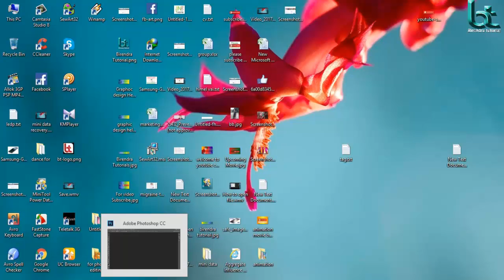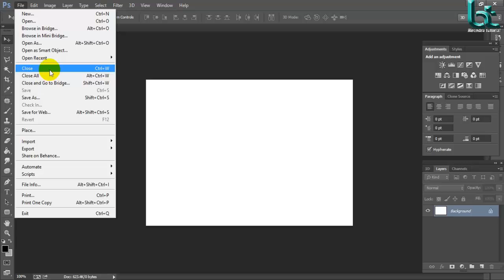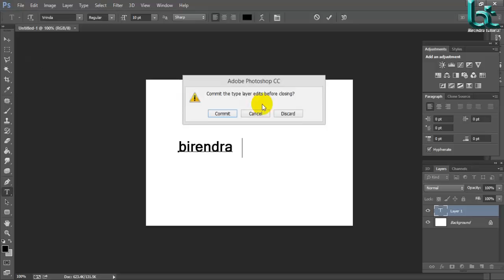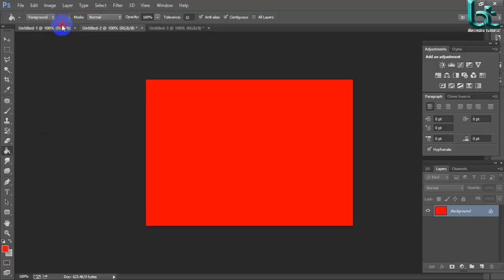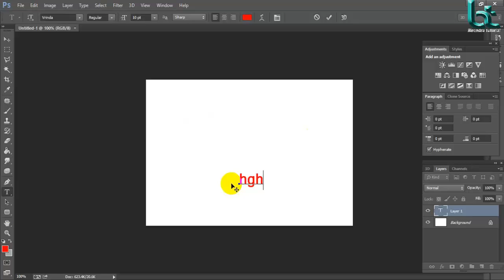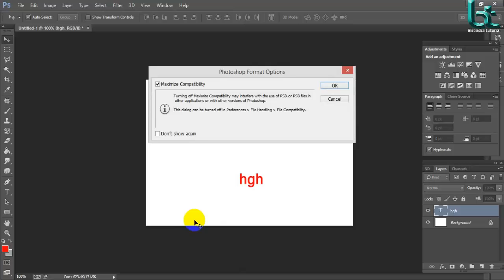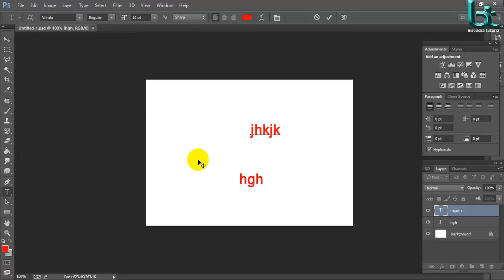How to save file l Adobe Photoshop tutorial English part 3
Hi, I am Birendra Nath Barman . As a Graphic Designer an digital marketer  . Here you will find All kinds of Tutorial .
Go to file menu --save--save as

Graphic Design Tutorial service
Photoshop Tutorial
1) How to start graphic design ( tutorial )
2)What's need to start Graphic design
3) What kinds of photoshop you will use
4) All kinds of tutorial about photoshop tool
5) Use of all tool
6) How to remove Background ( background remove tutorial)
7) How to Change Background
8) How to clean face
9) How to remove object
10) How to remove Watermark
11) How to add mustache
12) How to add text
13) How to retouch ( beauty retouching )
14) How to make product photos shadow (amazon or any e-comers site )
15) How to change color
16) How to adjust Brightness
17 ) Any kinds of design
how to open new file; how to; open; new file; file; adobe; photoshop; tutorial; graphic; design; graphic design; birendra tutorial; birendra;